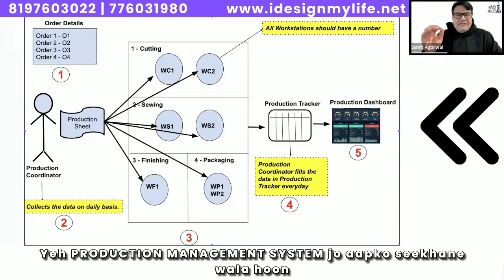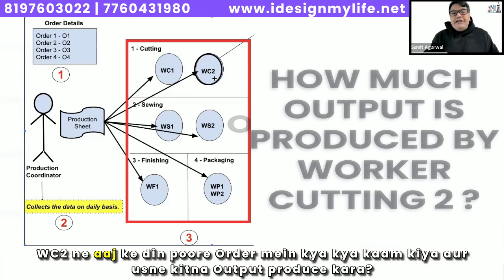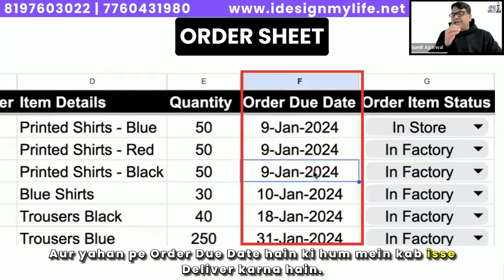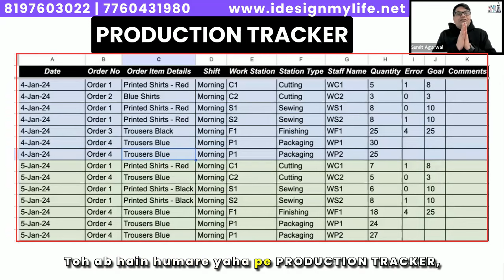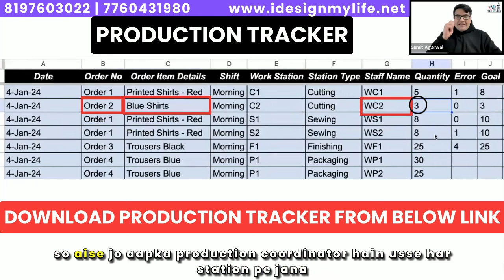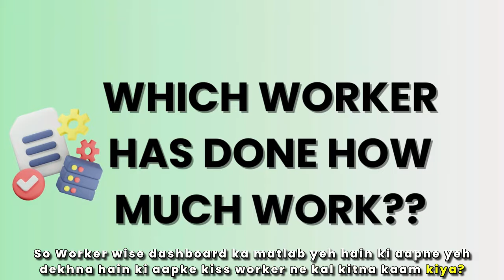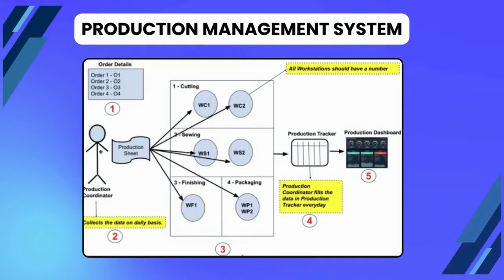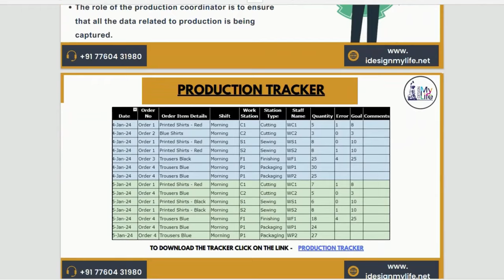Manage production of businesses with this simple sheet | Sumit Agarwal | Free Template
🔄 Elevate your business with the PRODUCTION MANAGEMENT SYSTEM! 🏭

📊 Understand every detail of your factory operations, from order status to worker productivity.
🚀 Optimize efficiency and track performance effortlessly.

Download the Workbook now and take your Business to the Next Level! 💼🌐

Chapters :
00:00 - Introduction
02:23 - Order Sheet
04:00 - Production Tracker
06:08 - Worker Wise Dashboard
07:30 - Order Wise Dashboard